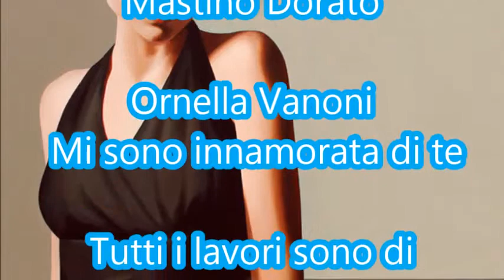Ornella Vanoni -Mi sono innamorata di te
Art By: Erin Cone